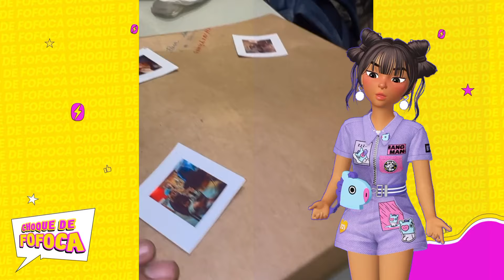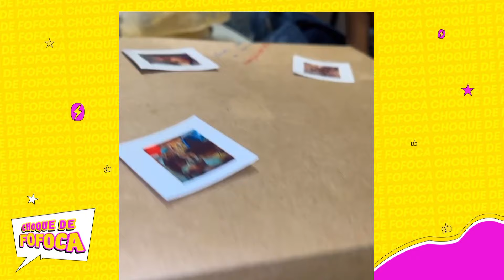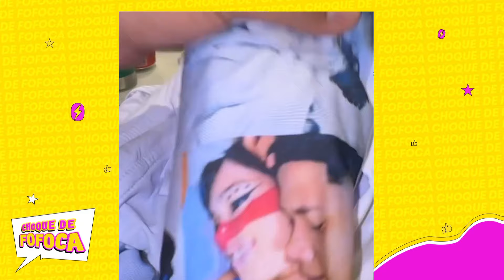KAMYLINHA E ANDYN AINDA TEM VOLTA? + HYTALO RECEBE CAIXA COM CAMISA KANDYN E FICA IRADO